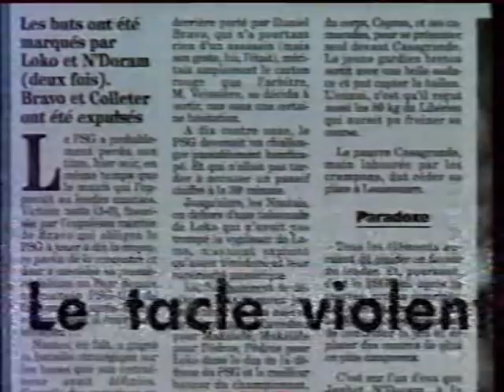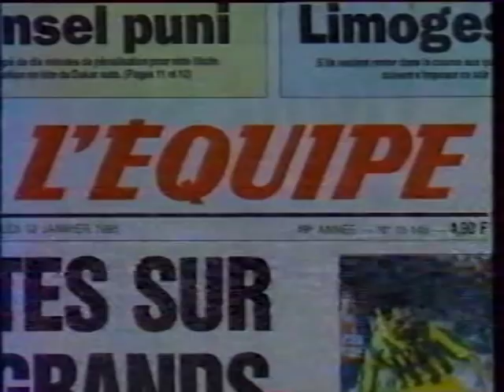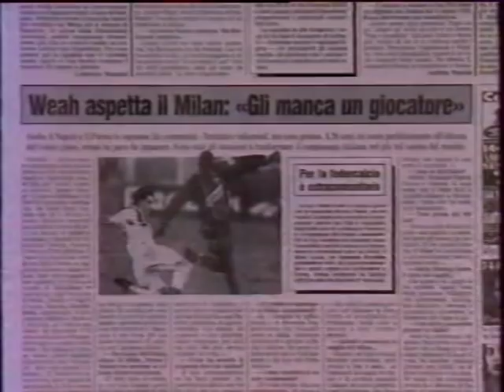Paris SG- FC Nantes 0-3 - Saison 1994-95